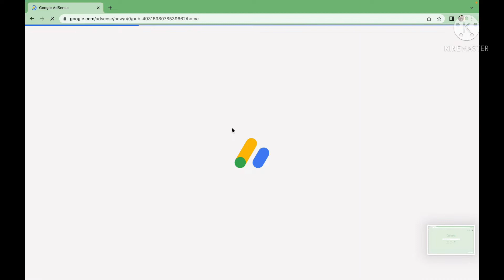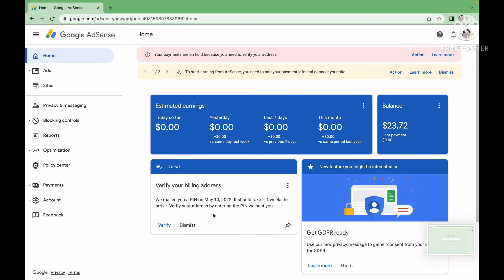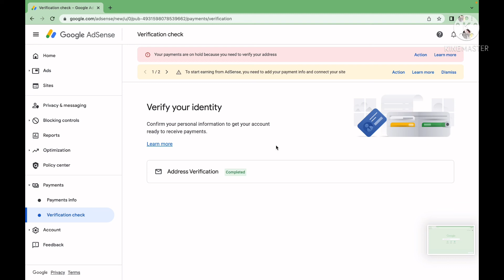HOW TO VERIFY PERSONAL IDENTIFICATION NUMBER ON YOUTUBE 2022| PAANO MAGLAGAY NG PIN 2022